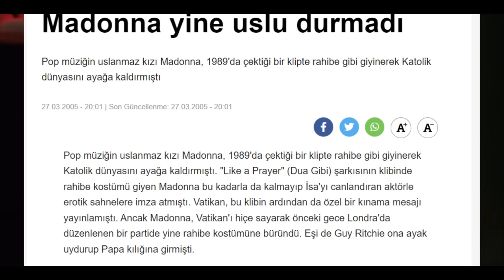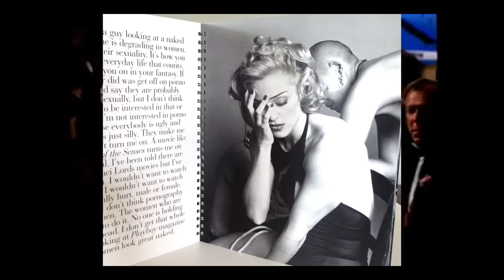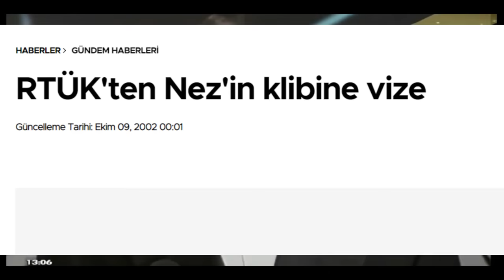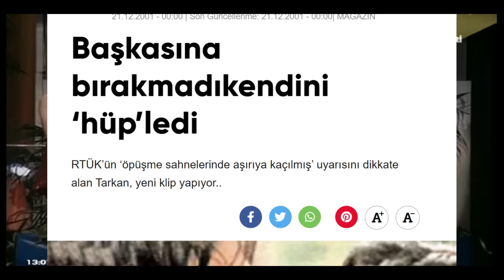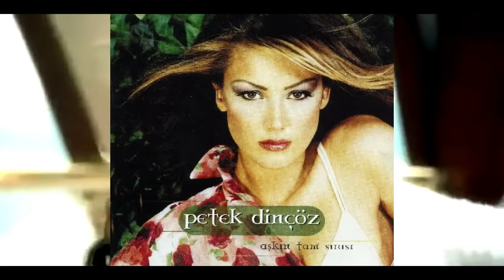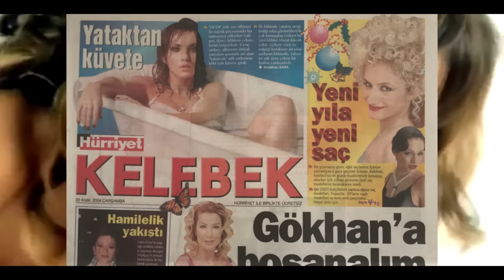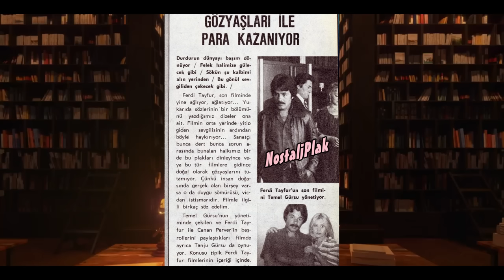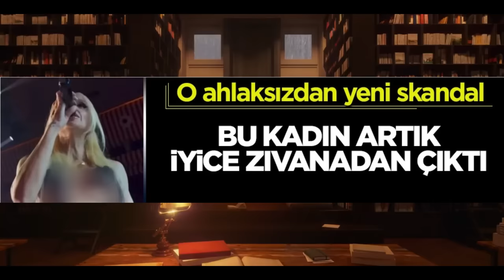Sex hala mı sells?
🎬 ERLİK:
2. YouTube Kanalı:  @TaKendisiyimBen

🎤 ERLİK Podcastleri:
Podcast Tadında Videolar:

📃 Kaynaklar:

1) Scharlach, Nadine (2007): "Sex Sells" - Gilt das Sex Sells-Prinzip heute noch?
2) Bayer, Viktoria (2015): Sex-Appeal in der Werbung. Effektivität und gesellschaftliche Auswirkungen
4) Hürriyet & Sabah Arşivleri